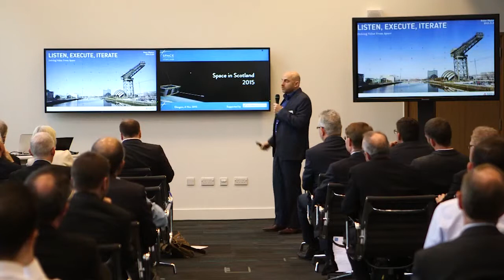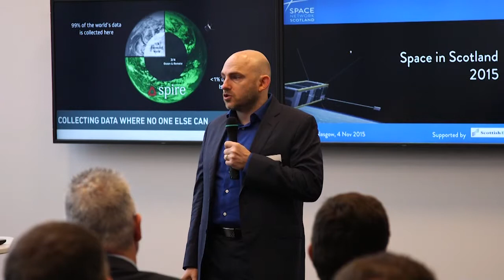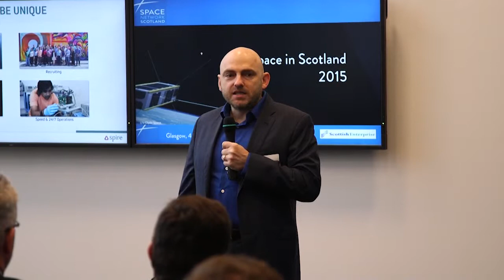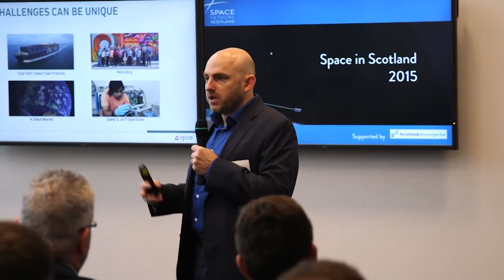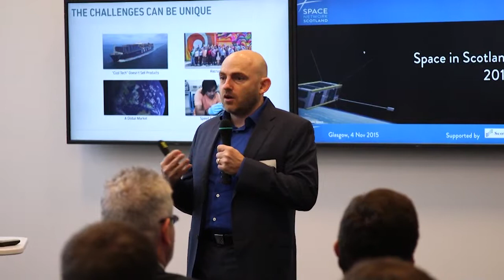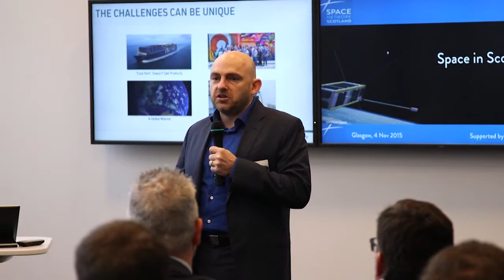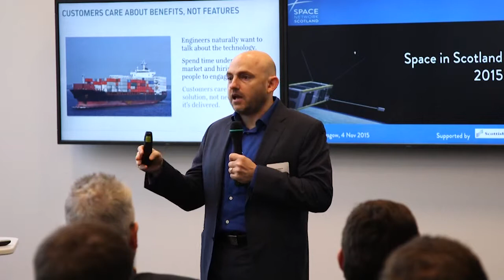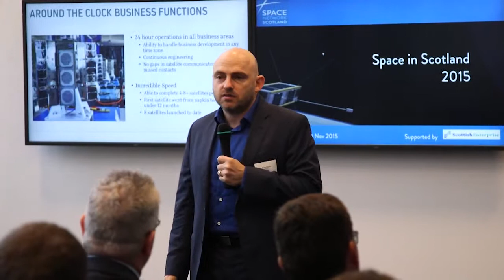Peter Platzer - CEO, Spire